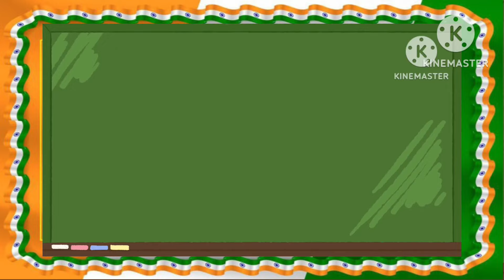Celebration Of 78th Independence Day || cps naubatpur Independence Day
Independence day
Best school
English medium